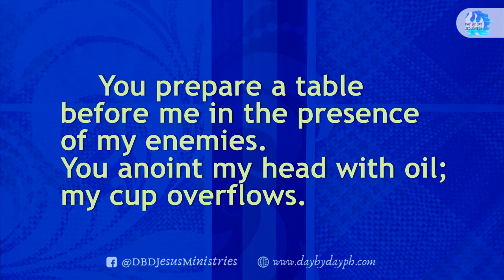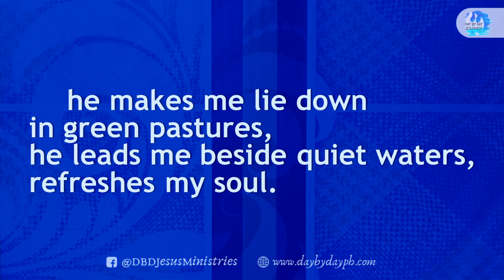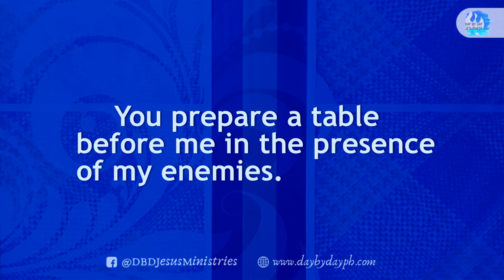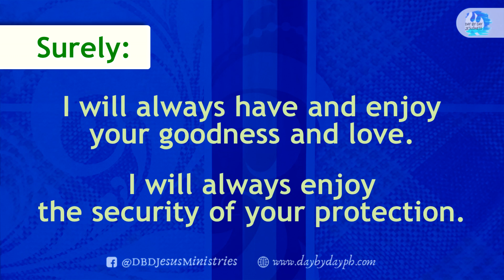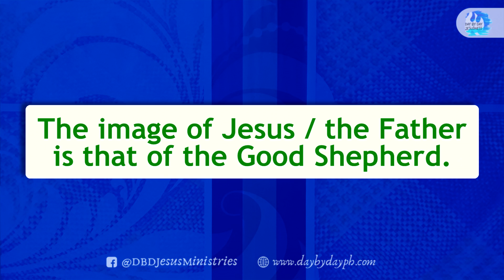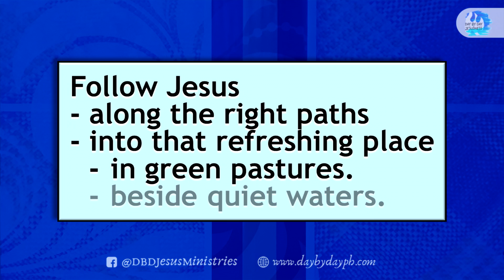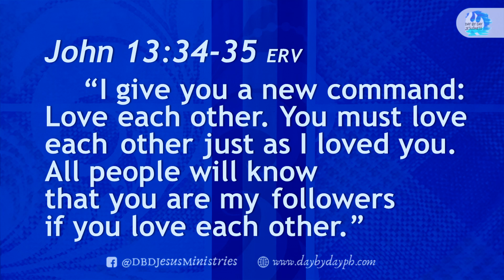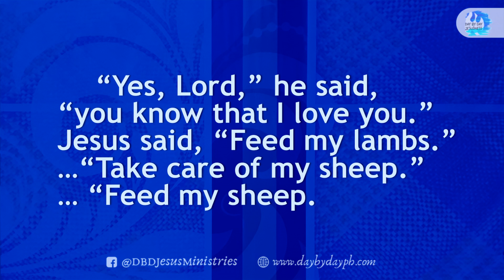2020-05-24 The Lord as Shepherd - Ed Lapiz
DAY BY DAY JESUS MINISTRIES 8am, 10:30am, 3pm and 8pm FB Live Worship Celebration

per bank.

Bank of the Philippine Islands Vito Cruz Branch
Account name:
Metrobank Roxas Boulevard, Vito Cruz Branch
Account name:
US$ Account No.:
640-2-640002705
Account name:
Current Account No.:
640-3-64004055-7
Bank of Commerce Padre Faura Branch
Account name:
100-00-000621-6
Banco de Oro SM Mall of Asia Branch
Account name:
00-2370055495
Philippine National Bank Macapagal Avenue Branch
Account name:
Union Bank Kamias Branch
Account name:

Money Transfer
Name (Day By Day Staff):
Day By Day No.:
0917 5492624